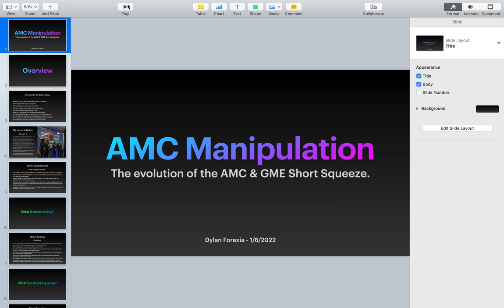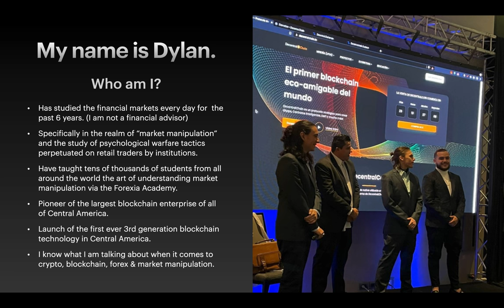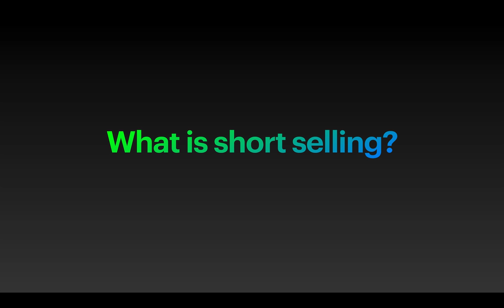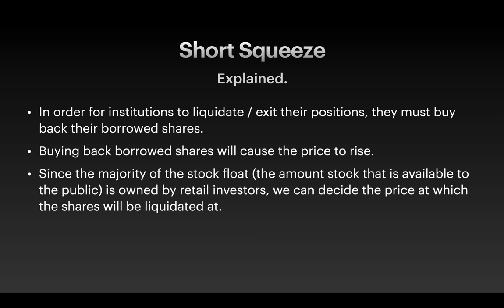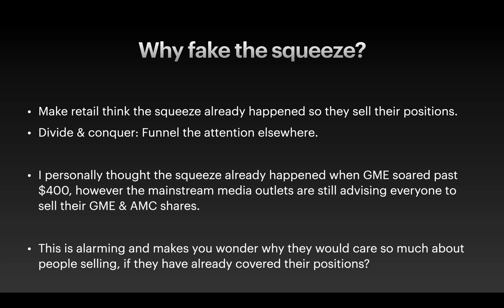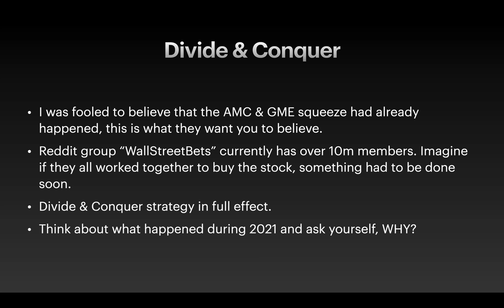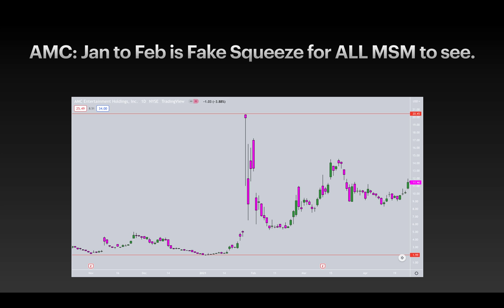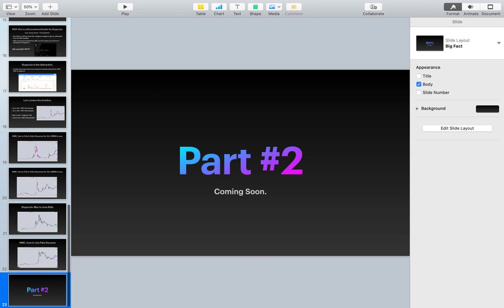The GameStop & AMC Short Squeeze has yet to happen. Part #1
Al from boston (undergrad from Harvard) explains how and why AMC Stock could go to $1,000,000 per share: